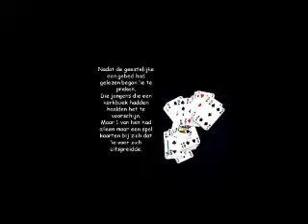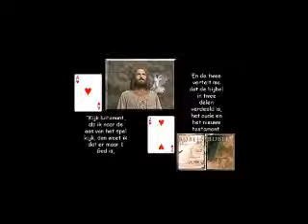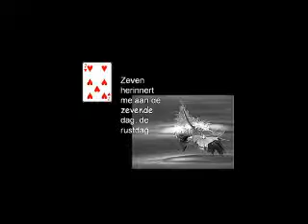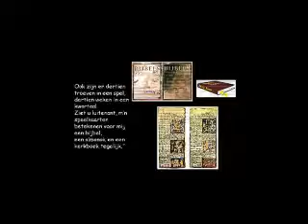Het kaart spel en de soldaat mrt 08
Het kaart spel en de soldaat